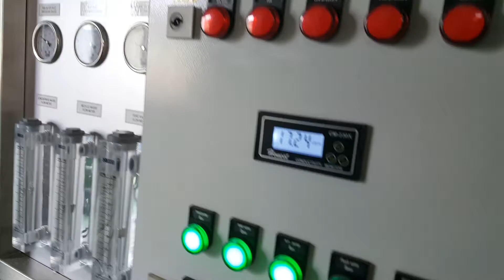(주)키스트이엔지 순수장치 폐수재이용후 순수 생산 표면처리 공정에 투입 역삼투여과 RO 순수제조장치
(주)키스트이엔지 순수장치 폐수재이용후 순수 생산 표면처리 공정에 투입 역삼투여과 RO 순수제조장치 tel

알미늄 가공품 표면처리 아노다이징 산세 탈지 폐수 처리 재이용 Recycling 역삼투막 여과 RO 용수 재이용 시스템

RO 순수 제조장치